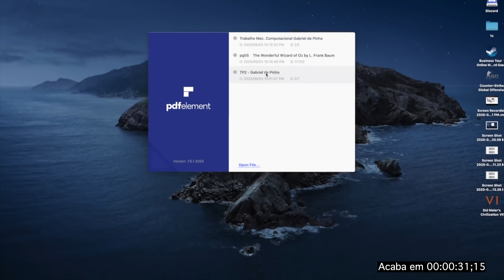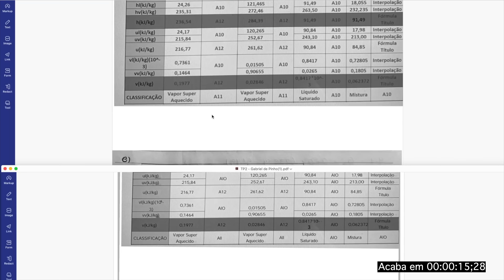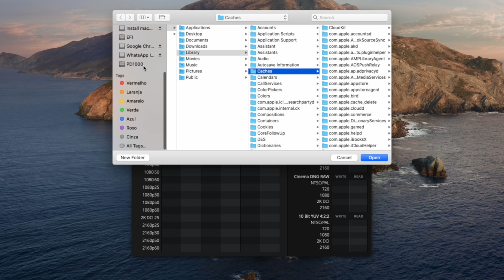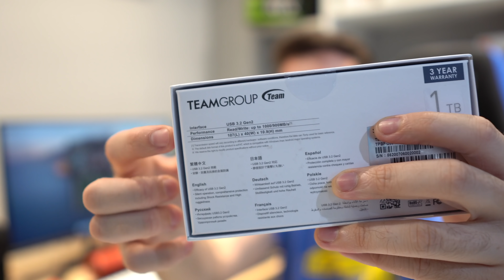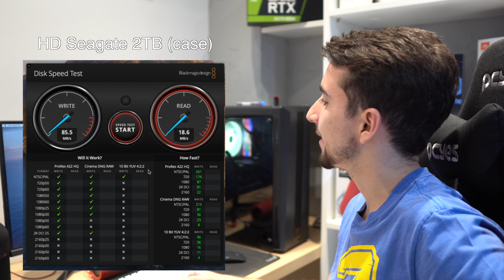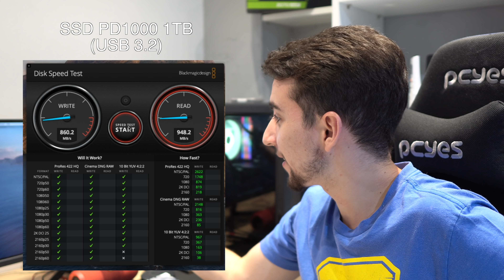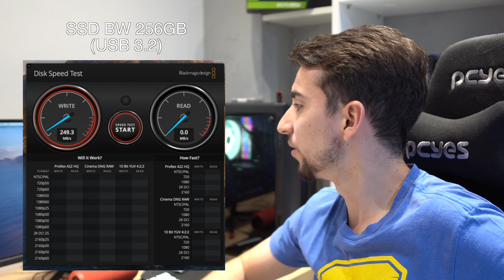SSD PORTÁTIL com 1000MB de LEITURA! Deixa os outros no CHINELO! - PD1000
Vídeo misterioso do dia ( ͡° ͜ʖ ͡°)

Hoje vou falar sobre um SSD fantástico da teamgroup que é a prova d'agua, é USB C e tem 1000MB de leitura!

- Case externo HD SATA3 USB 3.0
- SSD Externo Blitzwolf 256GB

👉🏻 PRODUTOS QUE EU MAIS GOSTO DA XIAOMI:
📱 REDMI NOTE 8
⌚️ AMAZFIT GTS